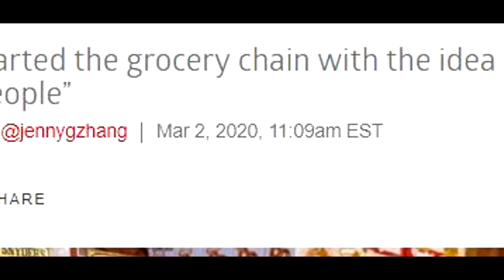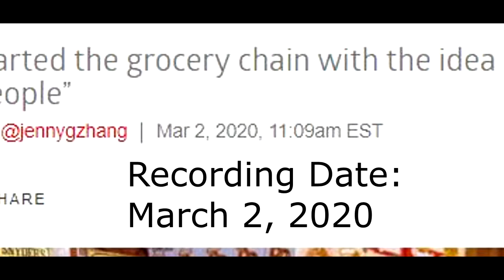Getting CARRIED by Mulvana - Apex Legends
This was my first time playing Apex Legends in about 3 months! I was so trash and needed a carry to a win by Mulvana. Check her out on Twitch and YouTube @Mulvana.